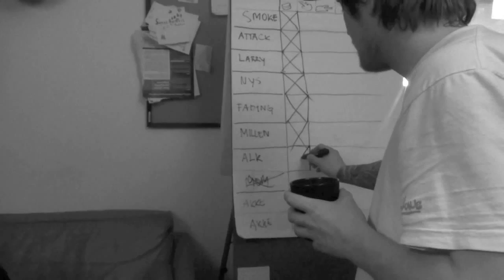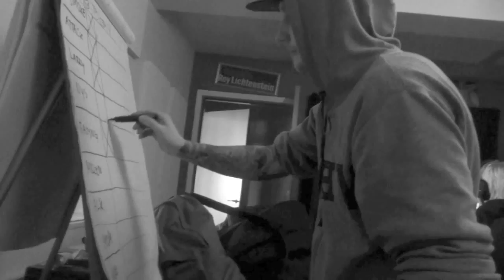Goodbye Larry - trash or flash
Three-piece melodic pop/punkrock from the swedish west coast with influences such as The Alkaline Trio, Blink 182 and The Lawrence Arm.
Formed in 2010 with their minds set on bringing back the classic skatepunk rock they love.

Mixing pop-punk melodies with darker lyrics about heartbreak, anxiety and things gone wrong, this band is a can't miss. Their drive to move forward and be heard world-wide is unstoppable.